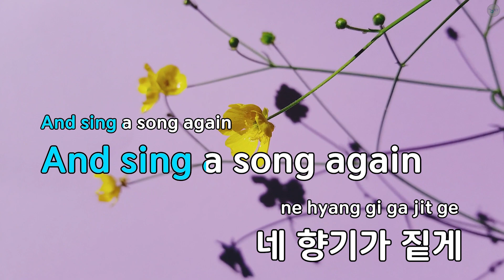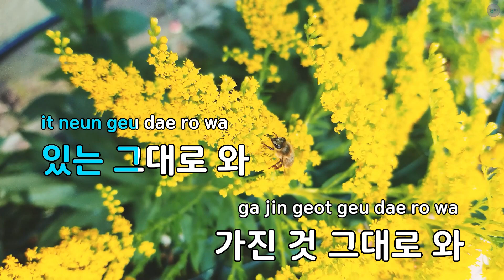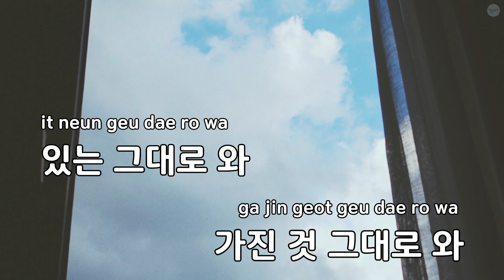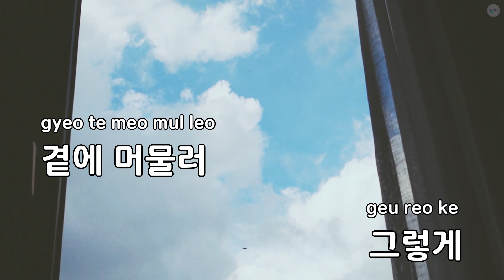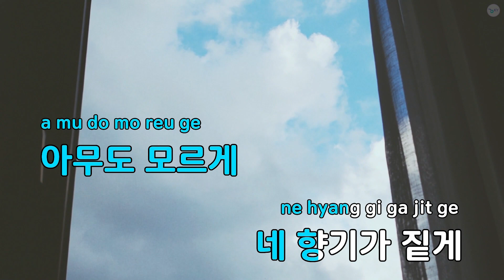곁에 - 짙은 (KY.78682) / KY KARAOKE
"★ 곡 정보 ★
번호 : 78682
제목 : 곁에
가수 : 짙은
작사가 : 성용욱,윤형로
작곡가 : 성용욱,윤형로

Copyrightⓒkeumyoung